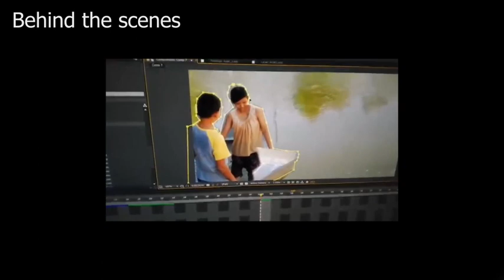The gold goby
This video  make for Grammar subject in class G7B  Sarasas Witaed Rangsit School

PS.
Charactor , event ,  is not real
Special thank for
SAMSEARN -intro - title
Undertale OST